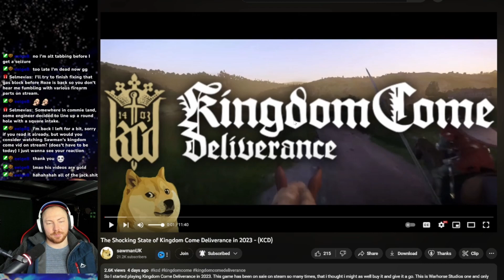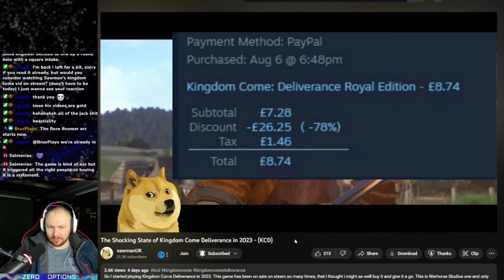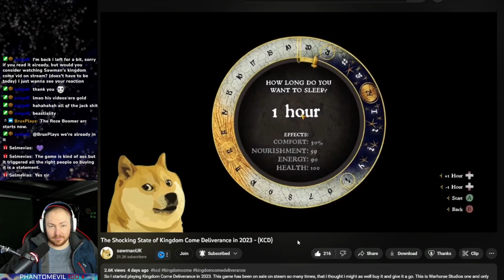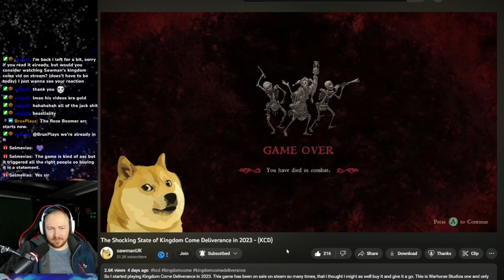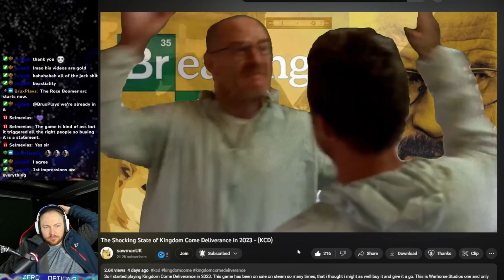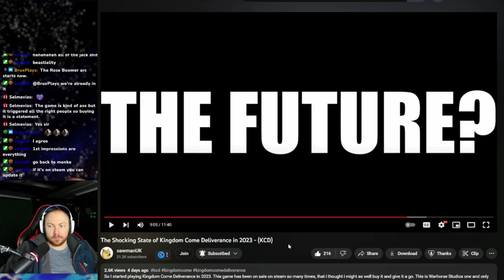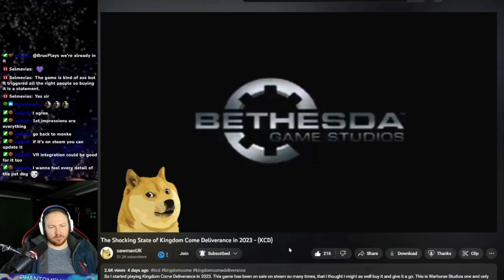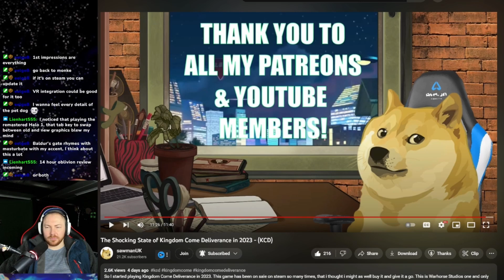The SHOCKING State of Kingdom Come : Deliverance in 2023 by sawmanuk | Roze reacts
Kingdom Come Deliverance is a story driven action RPG game set in medieval Hungary. Unlike most arpgs the game is set in first person and there is no fantasy or scifi involved, so it's a classic medieval experience.